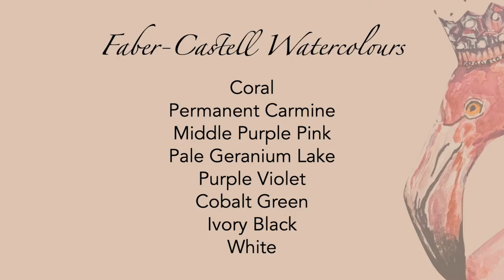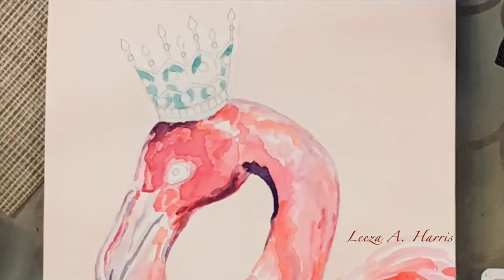LEARN TO PAINT A FLAMINGO WITH LEEZA A. HARRIS | Watercolour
Hey there! Our second video tutorial, this year, in the series “Learn with Leeza” is a watercolour painting of a Flamingo.  Watch & learn how you can paint an exotic Flamingo using watercolours.

Method
I begin with a wet-on-wet approach layering the paint gradually with sufficient drying time between the layers. A small hair dryer was handy to speed up the drying time.

Facebook - Art by Leeza A. Harris

Do not forget to hit the “like” button. Thank you for your support!

Leeza